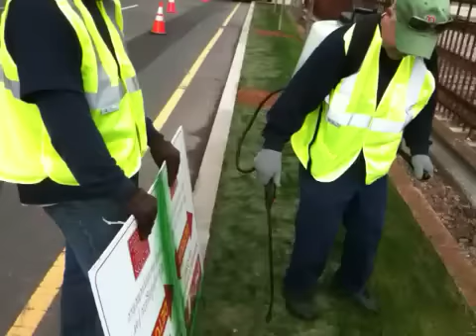BU Paints the Grass Green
Painting dead grass green along Commonwealth Avenue for BU's commencement weekend